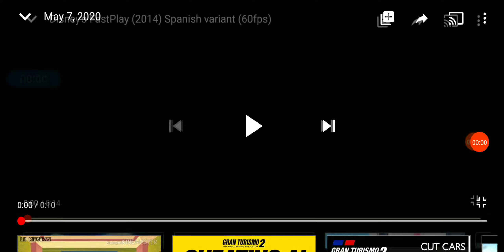May 7, 2020